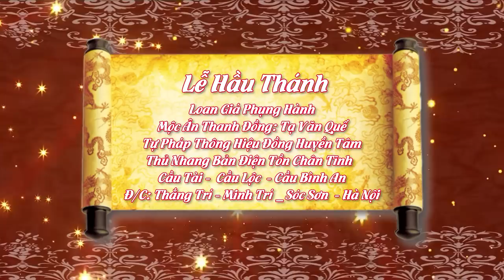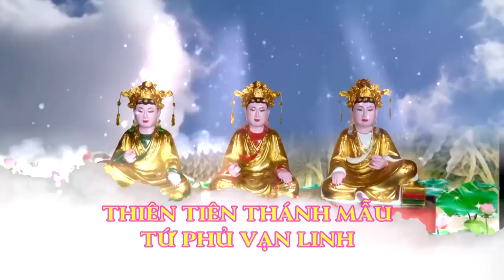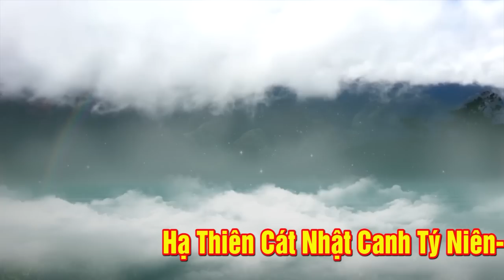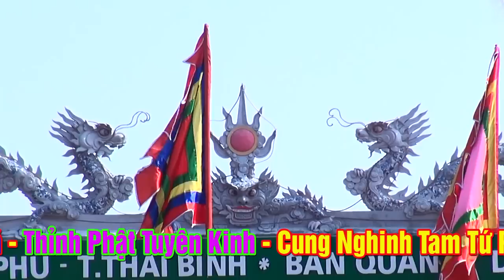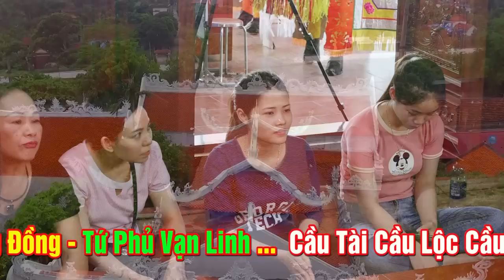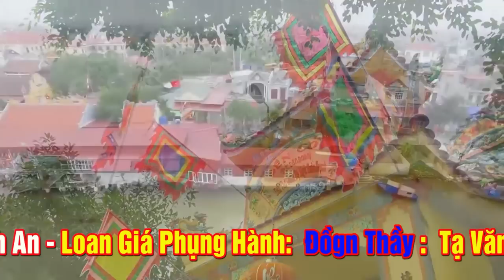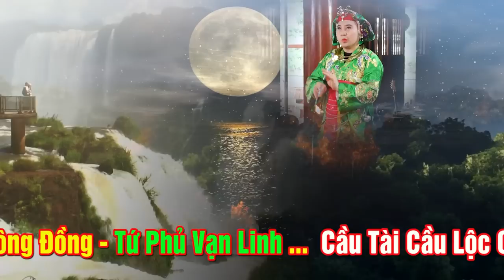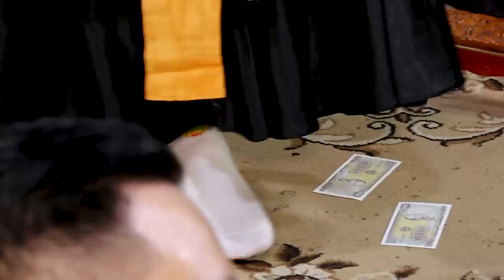Hát Văn Hầu Đồng Cực Hay - ĐT Tạ Văn Quế Loan Giá Tại Đền Chân Suối Tam Đảo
Video mới nhất : Hát Văn Hầu Đồng Tổng Hơp Giá Hầu Của Thanh Đồng Đẹp Xuất Sắc Lê Thị Mai Tại Đền Cửa Đạt Thanh Hóa